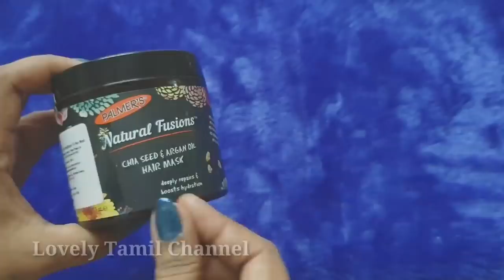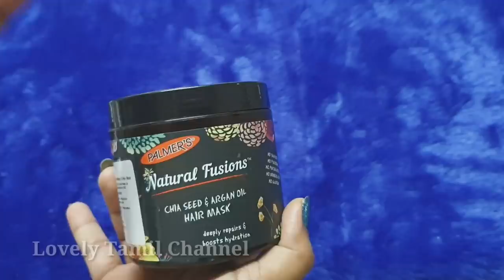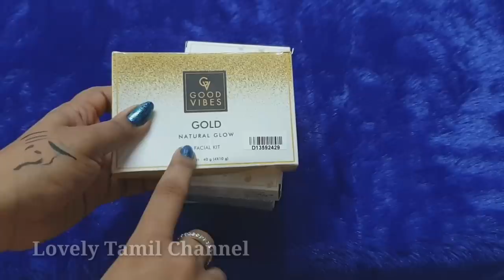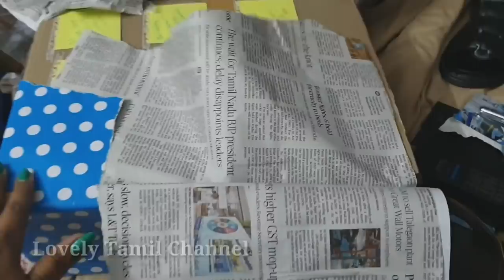Husband's birthday Vlog | Mama Picture 🙈 | Makeup Haul | Day in My Life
Husband birthday Vlog | Mama Picture 🙈 | Makeup Haul | Day in My Life

Hi, Friends welcome to my channel in this video I am going to share Husband's birthday Vlog | Mama Picture 🙈 | Makeup Haul | Day in My Life hope you all like this video.

Plum Bright Years All-Day Defence Cream SPF 45 PA+++ (50 ml)
WOW Skin Science Moroccon Rose Otto Foaming Body Wash (250 ml)
Swiss Beauty Oil and Wax Free Cover Studio Ultra Base Concealer Palette (16 g) (Set of 8 Colours)
Palmer's Coconut Oil Formula Coconut Water Hydrating Sheet Mask (20 ml)
Wet n Wild Megaglo Dual-Ended Contour Stick -Light Medium (8 g)

Good Vibes - Free surprise gift on purchase of any 4 Good Vibes products.
DermDoc - Free surprise gift on purchase of any 3 DermDOC products.